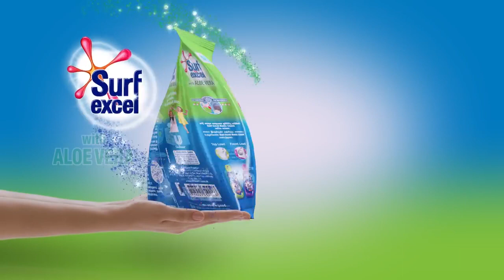CASTING REEL | Surf Excel - TVC